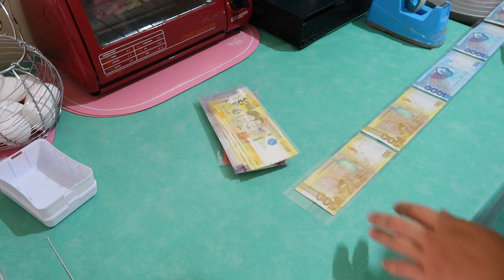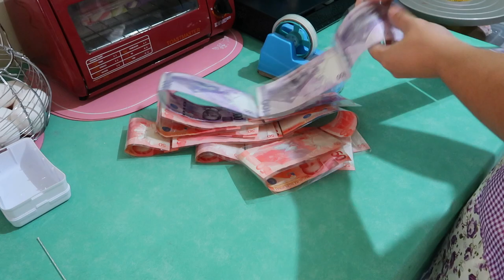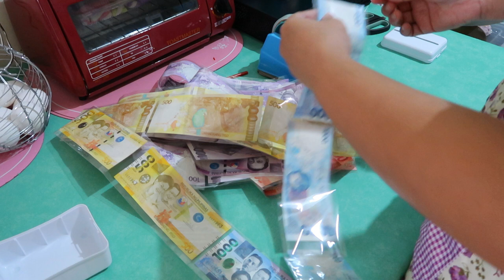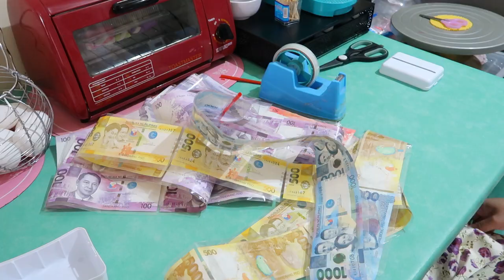Money Cake \\ Watercolor Effect Whipped Cream Icing \\ How to Use Money Box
In this video you will learn how to make a simple Money Cake using a store-bought money box and how to create a watercolor effect whipped cream Icing. I decorate my cake with a custom-made cake toppers and sugar Rose flowers with gum paste butterflies. enjoy watching guys!

Materials Used:
Cake 10x7 Chocolate Moist cake
Frosting: Chocolate whipped Cream
Icing: Whipped Cream - Ever whip
Money Box
Sugar flowers and gum paste butterflies for toppers

0:00​​ Intro
0:30​ Money preparation
5:37​ Cake preparation l Icing and Frosting
7:20​ Making hole in the Cake
9:47​ Hiding the money Box
12:23​ Coloring Icing for watercolor effect
13:35 Applying watercolor effect
15:26 Cake topper preparation
17:05 Final touches and decorations
18:08​ Finished product
18:16​ Outro

Location:
3435 San Jose 1, Noveleta, Cavite
4105 Philippines